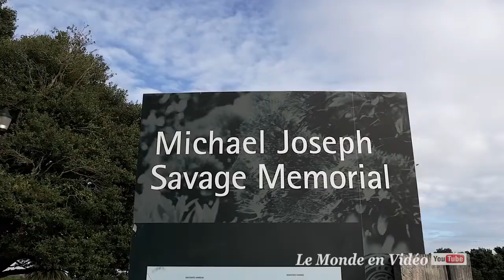Auckland city tour , New Zealand in Ultra 4K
Auckland is a city in the North Island of New Zealand . A diverse and multicultural city, Auckland is home to the largest Polynesian population in the world.

Rated as the third most liveable city in the world, Auckland is a place where vibrant city style and spectacular landscapes go hand in hand.

Imagine an urban environment where everyone lives within half an hour of beautiful beaches, hiking trails and a dozen enchanting holiday islands. Add a sunny climate, a background rhythm of Polynesian culture and a passion for outstanding food, wine and shopping, and you’re beginning to get the picture of Auckland, New Zealand, our largest and most diverse city.

Auckland est une ville de l'île du Nord de la Nouvelle-Zélande. Une ville diverse et multiculturelle, Auckland abrite la plus grande population polynésienne au monde.

Classé comme la troisième ville la plus habitable au monde, Auckland est un endroit où le style urbain dynamique et les paysages spectaculaires vont de pair.

Imaginez un environnement urbain où chacun vit dans une demi-heure de belles plages, des sentiers de randonnée et une douzaine d'îles de vacances enchanteresses. Ajoutez un climat ensoleillé, un rythme de fond de la culture polynésienne et une passion pour la nourriture, le vin et les magasins exceptionnels, et vous commencez à voir la photo d'Auckland, Nouvelle-Zélande, notre ville la plus grande et la plus diversifiée.

 Auckland
auckland
auckland time
auckland airport
auckland island
auckland weather
auckland population
auckland university of technology
auckland real estate
auckland university
auckland new zealand weather

auckland blues rugby jersey
auckland skyline posters
auckland poster
auckland lip paint
auckland skyline
auckland
auckland med
auckland blues rugby
auckland blues
auckland shirt

auckland airport
auckland island
auckland map
university of auckland
bishop auckland
auckland weather forecast 10 days
auckland weather
sky tower auckland

auckland
auckland city
auckland airport
auckland island
auckland folk kam singh
auckland symphony orchestra
auckland sunrise fred v & grafix
auckland new zealand 2020 greenwich skier
auckland protest
auckland university
auckland 4k
auckland blues 2020
auckland wala brar

auckland
auckland islands
auckland airport
auckland council
auckland central (new zealand electorate)
auckland city fc
auckland war memorial museum
auckland grammar school
auckland harbour bridge

auckland
auckland new zealand
auckland native
auckland airport
auckland native crossword
auckland native informally
auckland island flag
auckland island
auckland university
auckland weather
auckland real estate
auckland cbd